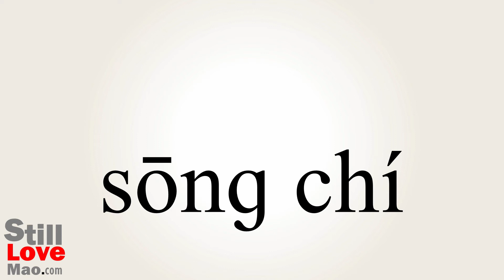How to Say Slackness in Chinese